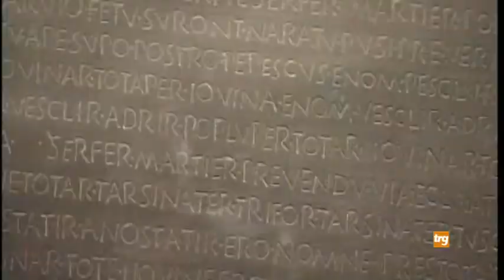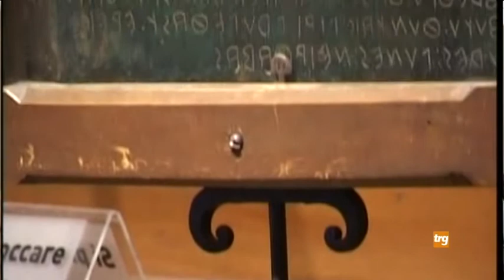Tavole eugubine, ora l'Unesco